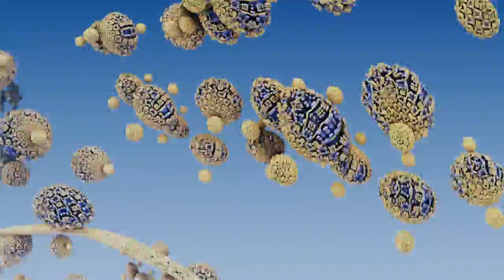B O Ḵ Ë - Holographic Records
"Fractal Living Organism" by B O Ḵ Ë

Fractal Artwork by B O Ḵ Ë
Soundtrack by B O Ḵ Ë